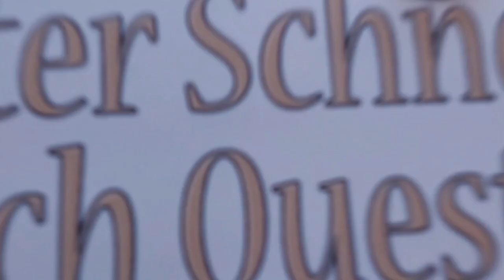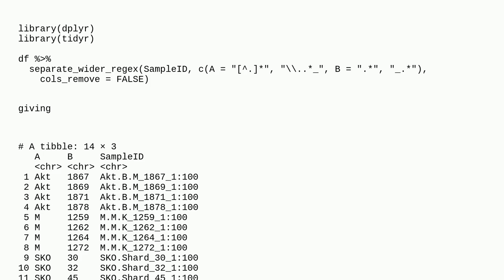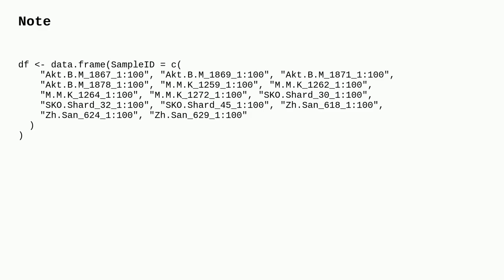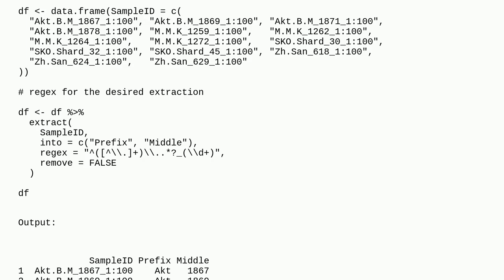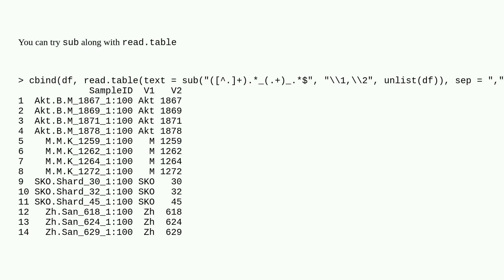Splitting a string that is delimited by multiple delimiters (regex)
A special thanks goes out to the community

  delimiter split string dataframe r